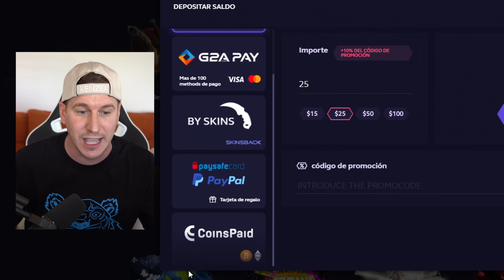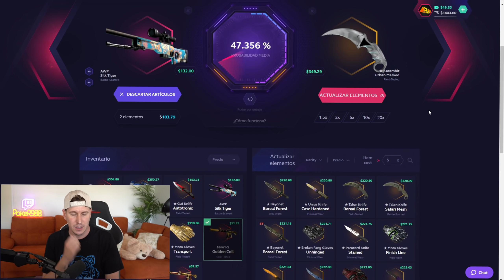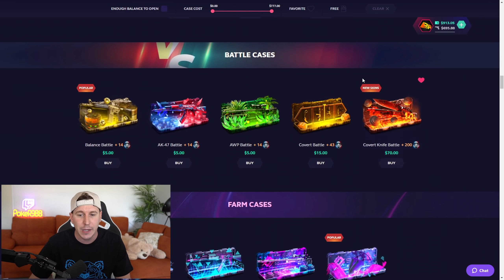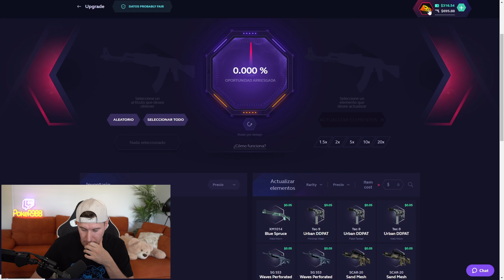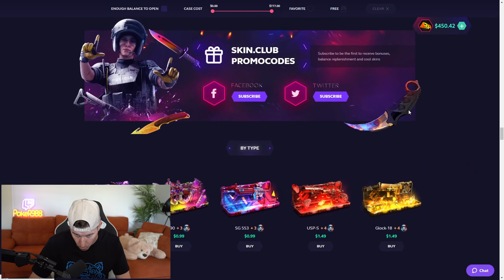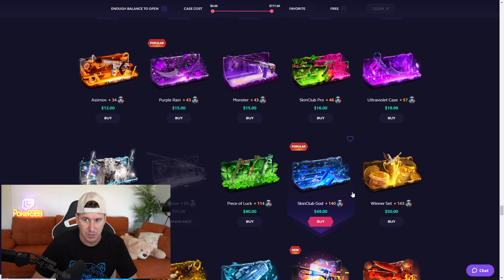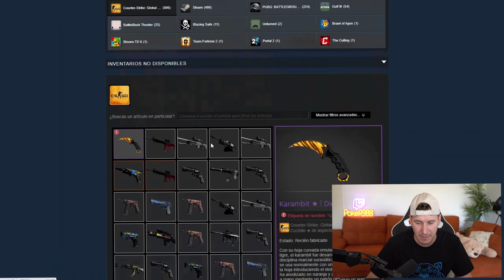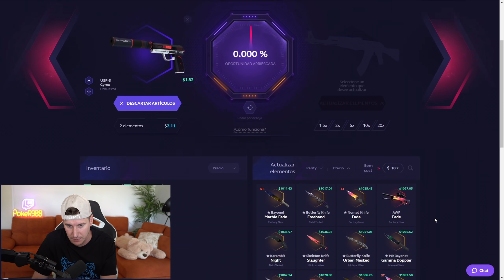😳 ESTO NO ME LO TOCAN HEHE - SKINCLUB